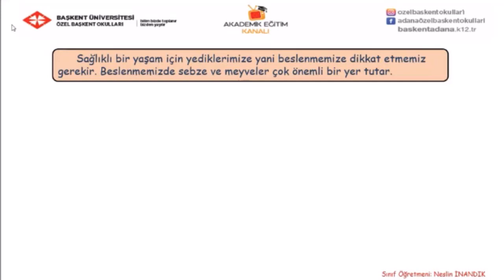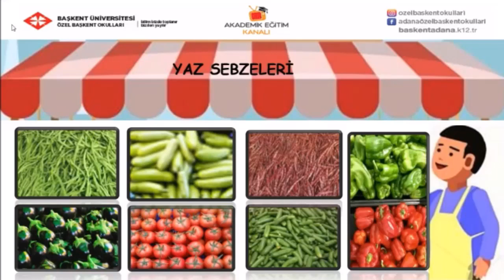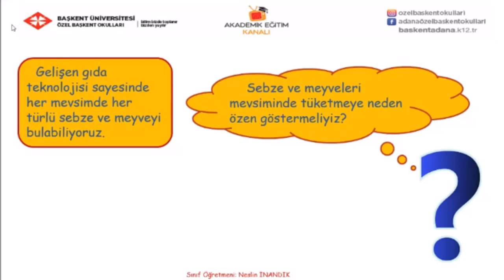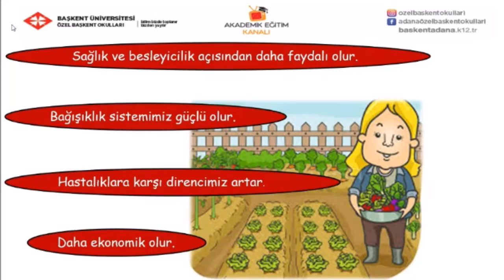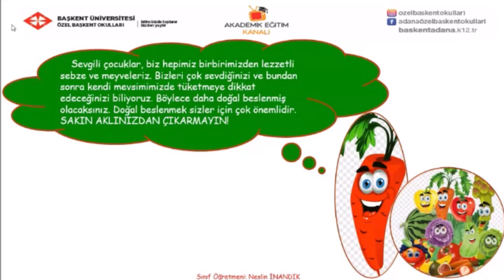40 - Neyi Ne Zaman Yemeliyim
Özel Başkent Okulları 3 . Sınıf Hayat Bilgisi 40 - Neyi Ne Zaman Yemeliyim